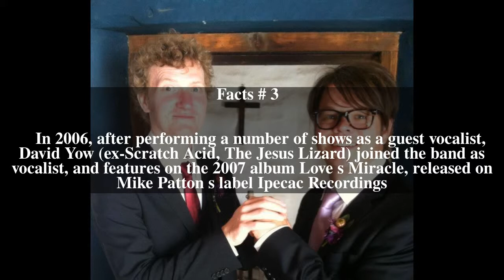Qui (band) Top # 7 Facts